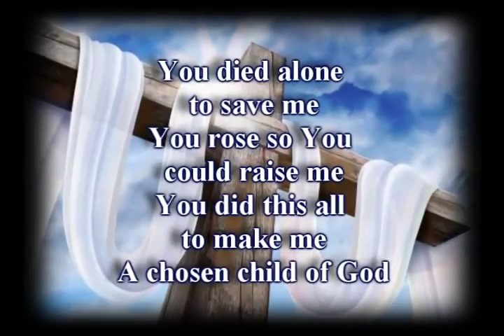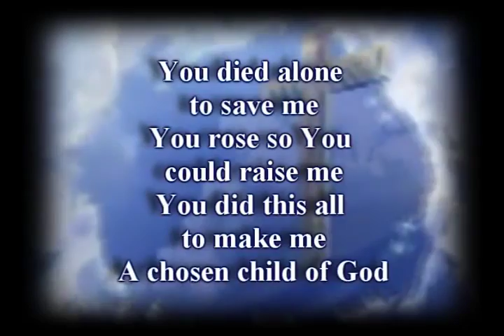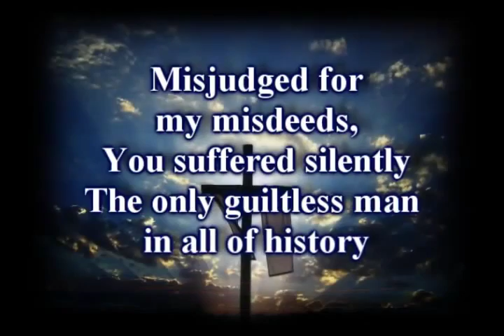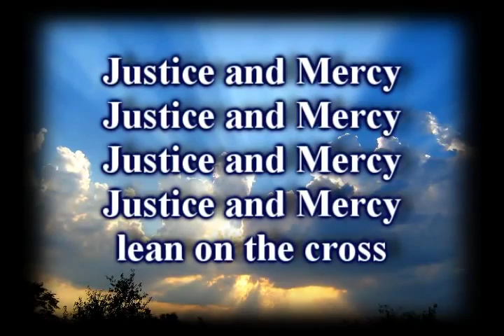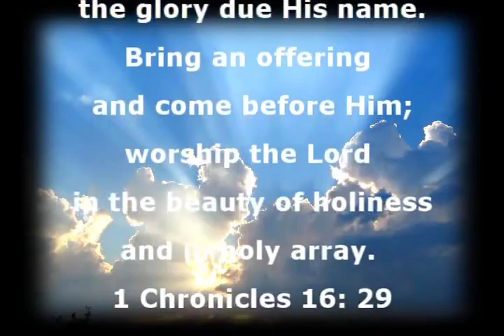JESUS YOU ARE WORTHY Ben Cantelon